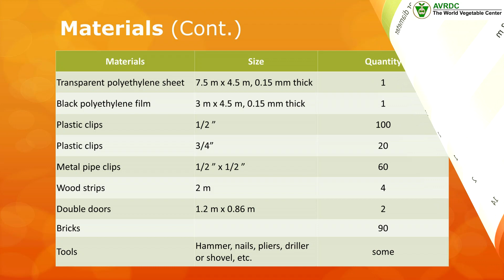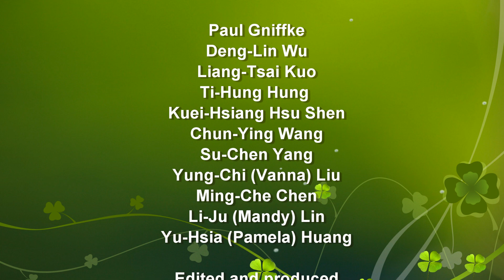How to Build a Grafting Chamber 3 1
AVRDC - The World Vegetable Center Demonstration Garden Manager Willie Chen explains how to construct a simple shelter to protect grafted seedlings. Grafts on seedlings stored in the humid, dark chamber will heal rapidly and get the seedlings off to a good start.